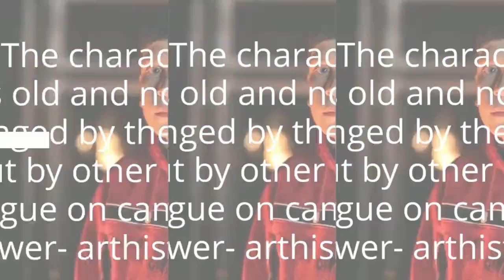What Readers are Saying About The Secrets of Arkaim (The Reeds of West Hills) by B. E. Padgett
Synopsis -
Get ready for the Zodiac Games! West Hills School for the Perceptually Gifted is buzzing with excitement as the much-anticipated competition approaches, and 11-year-old gifted twins Jon and Frank Reed are eager to compete. That is… if the judges can decide on the rules.
The boys will need to use all their gifts and knowledge to help Aries house win the coveted title of Zodiac champions. But the competition is not the only game being played at West Hills.
A mysterious shadow figure is haunting Jon while he sleeps and trying to tempt him down a dark path.
Something even more sinister is happening to the young telepathy students. When his classmates begin suffering from dangerous outbursts of fear and paranoia, Frank worries he could be next.
Will Frank’s fear and Jon’s secrets prevent them from uncovering the truth? It’s a race to solve these mysteries before someone gets hurt… or worse.
The Secrets of Arkaim is the second book in the Reeds of West Hills series.